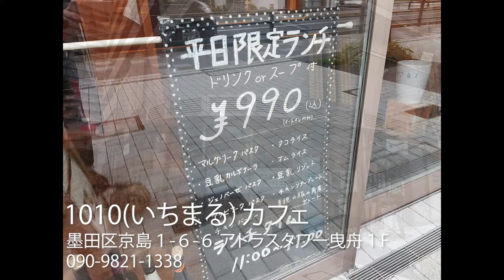1010カフェさん紹介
第3回すみだストリートジャズフェスティバルinひきふねON LINE